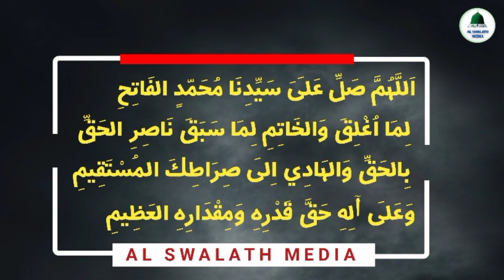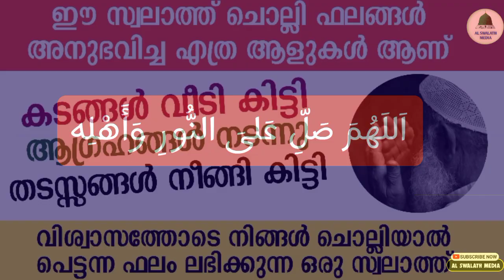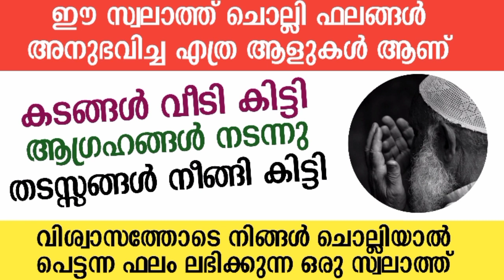ഈ സ്വലാത്ത് ചൊല്ലിയാൽ | swalathul fathimiyya | swalath speech | swalath benefits